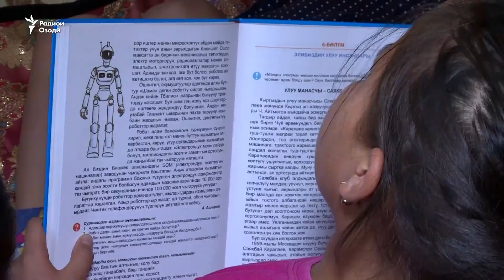Қиссаи ватандорони беҳуқуқ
Дар Қирғизистон мардуми зиёде, ба вижа кӯдакон, дар вақташ санад нагирифтаанд ва акнун аз таҳсилу кумаки тиббӣ маҳрум мебошанд.